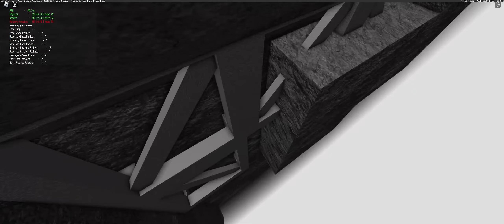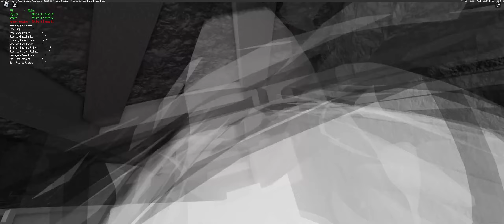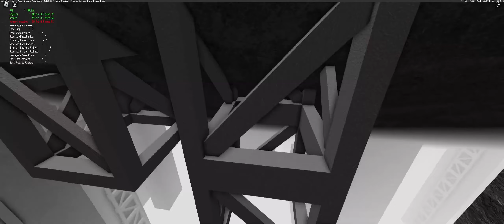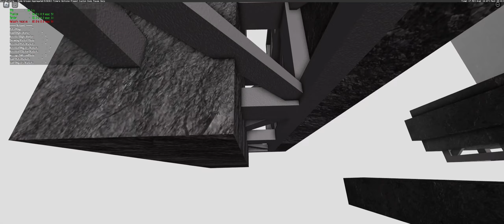SHUGGY NEVER CLEAR (TIER 18)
⚠️ THIS IS NOT A SHOWCASE, THIS IS A LEGIT COMPLETION/VERIFICATION. ⚠️

pretty cool tech obby made by wikipedia_ofc, I enjoyed the gameplay a ton. this obby could probably teach you a thing or two so I suggest you go all-jump it, definitely needs some recognition. design might be lacking but the gameplay is really stand-out, seems inspired by kneel. thank you @mistucha3

-- Details --
Time taken: ~35 hours
Difficulty: mid-high 18
Enjoyment: 9/10
Design: 6.5/10
Overall: 7.75/10
Creator(s): Wikipedia_OFC

Furthest fail: 3:16
Most fails: idk